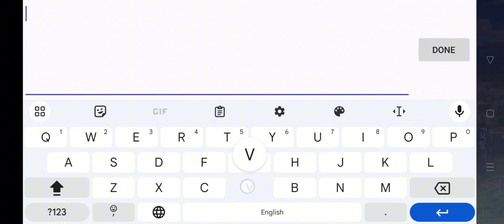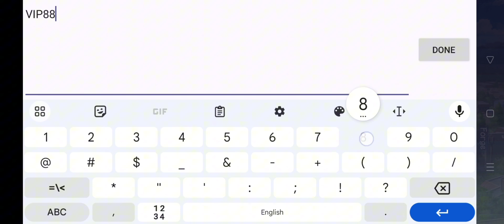Tales of Gallant 3 New Gift Codes | How to Redeem Tales of Gallant Code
In this video, I'm going to show you ➤Tales of Gallant 3 New Gift Codes | How to Redeem Tales of Gallant Code

        Thanks.